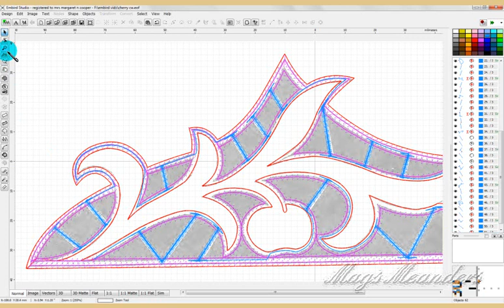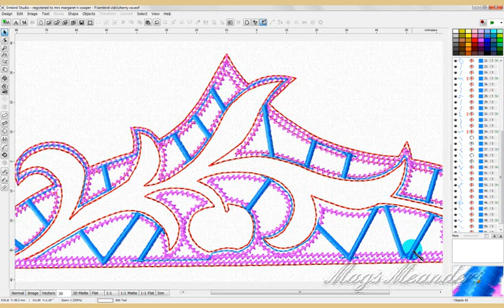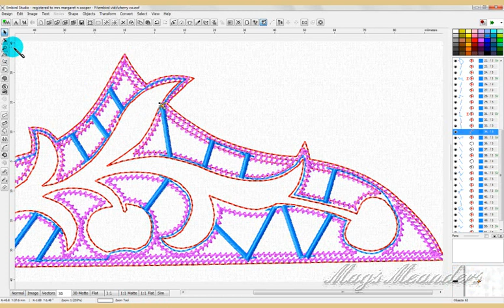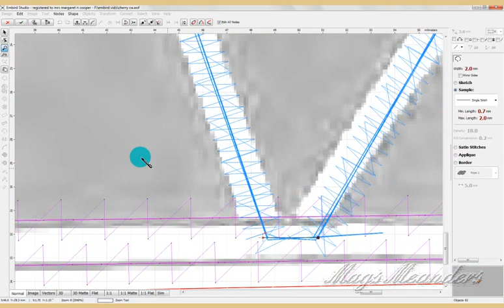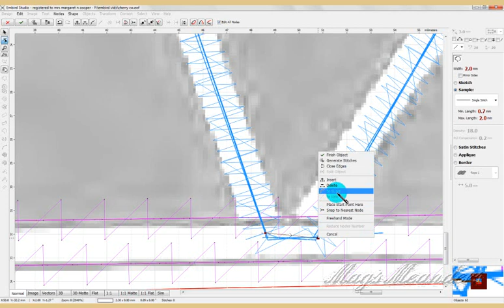em Cherry cw 8a